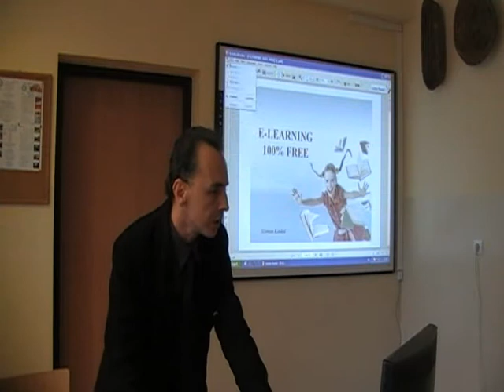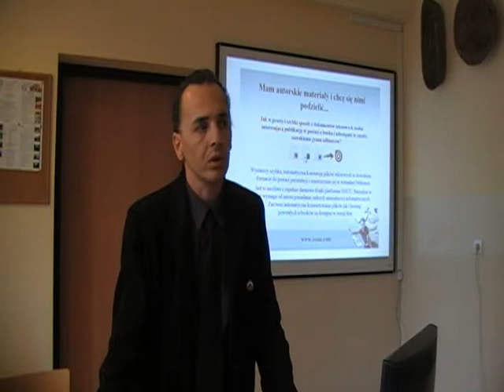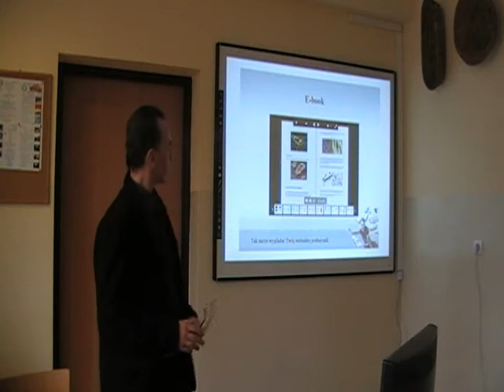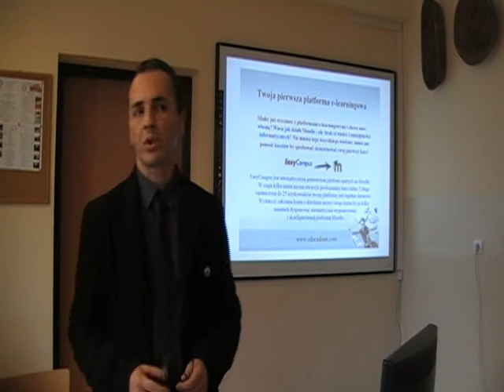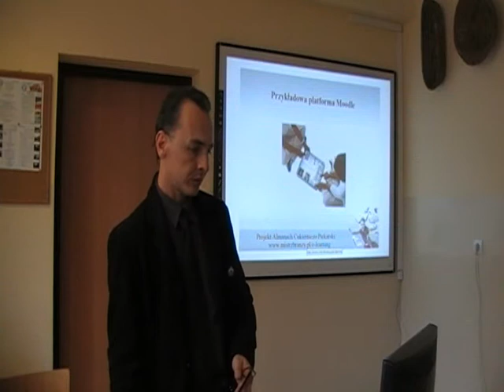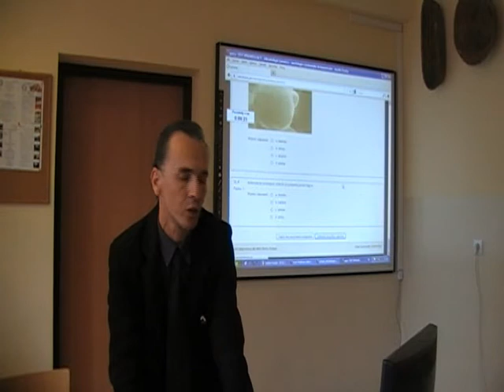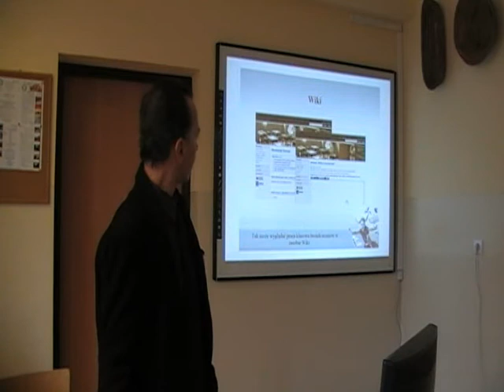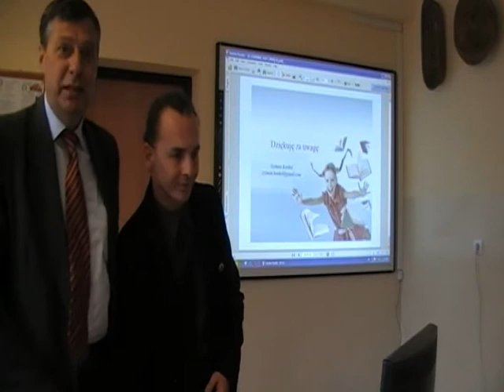seminarium KOWEZiU Rybnik 29.05.2012.wmv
„Rozwój e-learningu jako odpowiedź na wyzwania uczenia się przez całe życie" seminarium KOWEZiU, Rybnik 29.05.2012 - "E-learning 100% free" Szymon Konkol